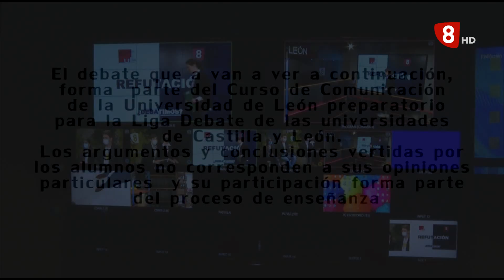DEBATIMOS 2023 | Jornada laboral de 4 días